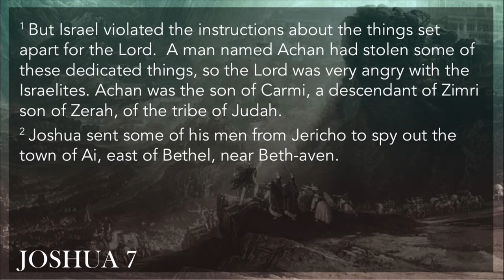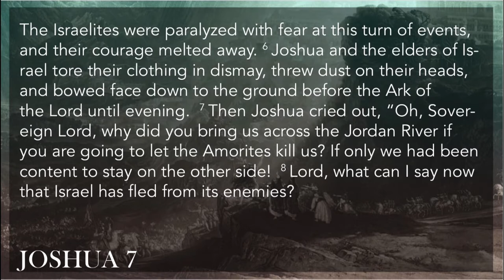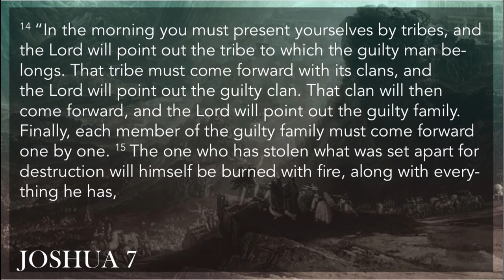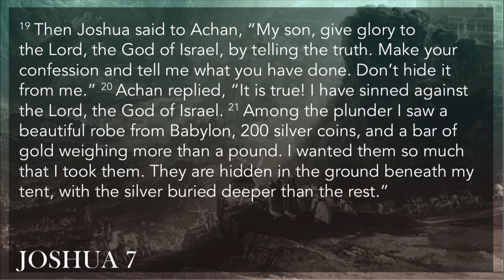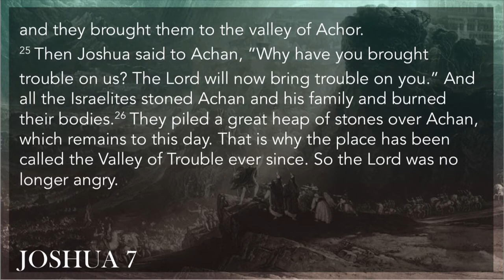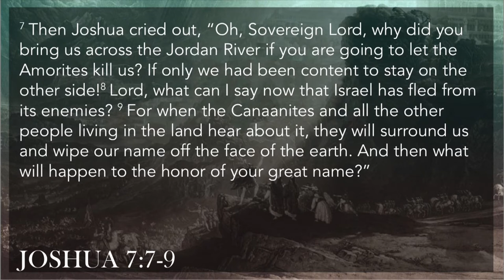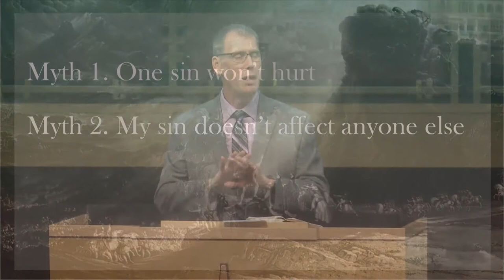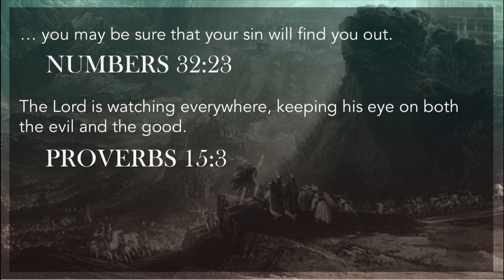A Painful Lesson | Pastor Jeff Hill | New Hope Urbandale